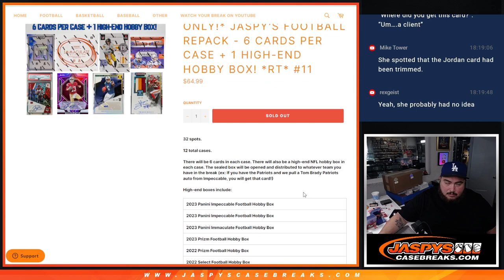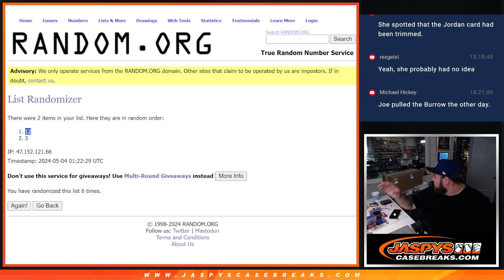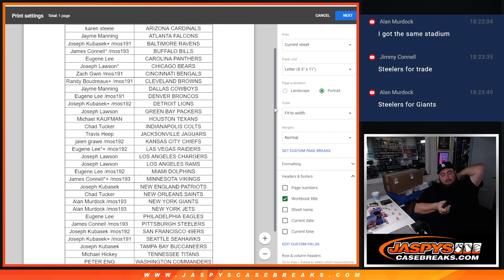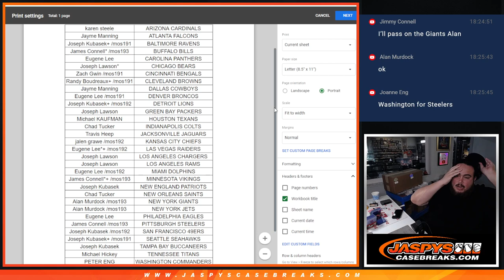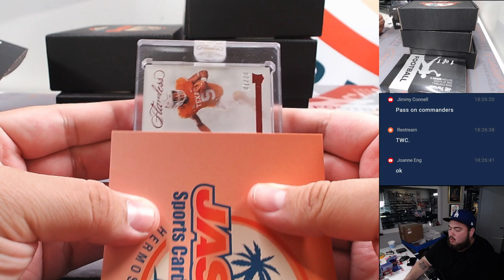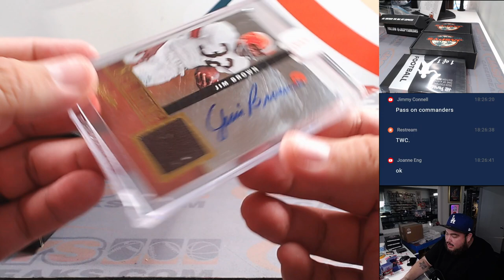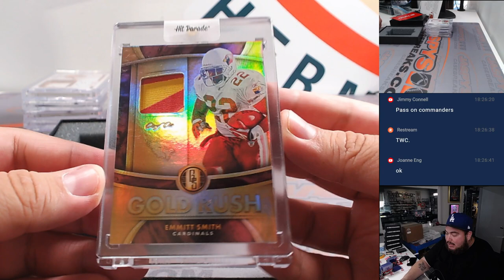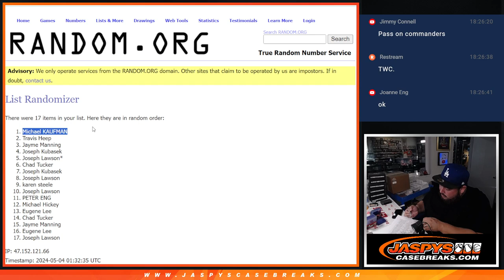F. 5/3/24 - Jaspy's Football Repack - *RT* #11